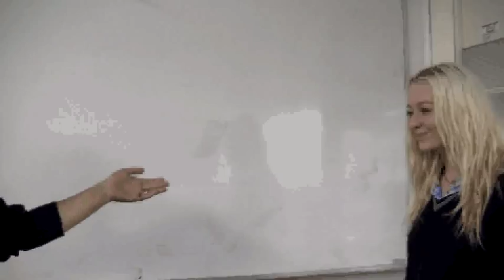Makeup Tutorial Mentone Girls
Funny Makeup Tutorial